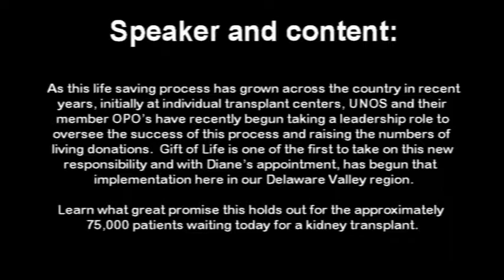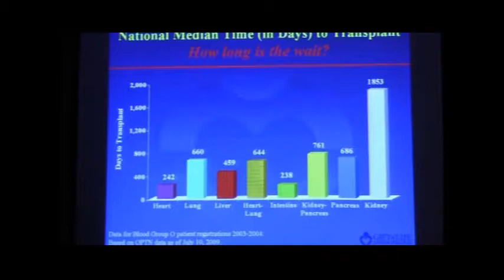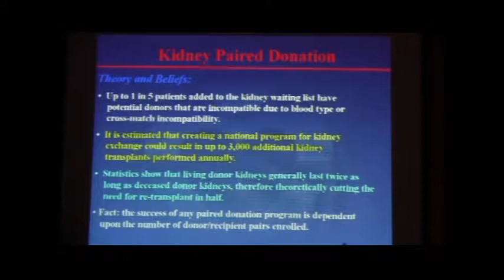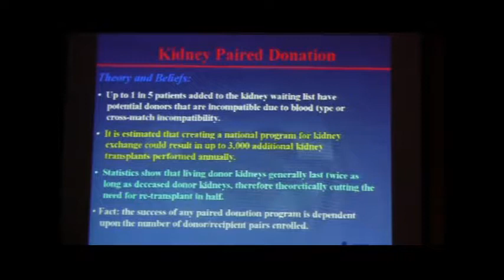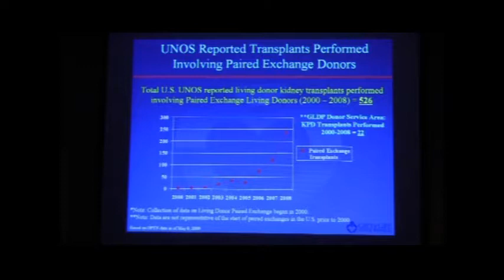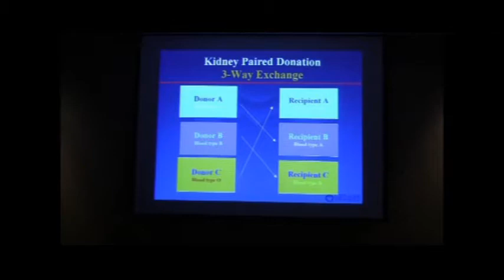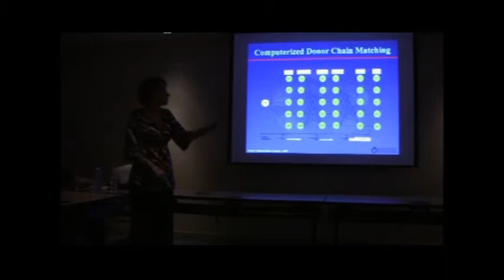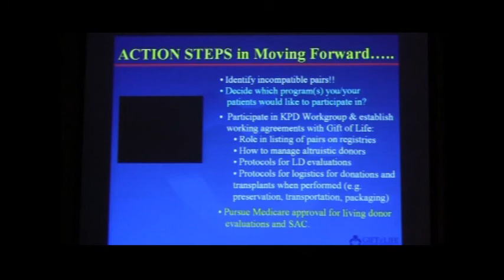TRIO Library Pgm #6 "Paired Kidney Exchange" Diane James July 2009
Diane James, newly appointed manager of the Gift of Life’s Kidney Paired Exchange program, shares details about something new in the OPO world: taking on responsibilities for paired exchanges of living donor kidneys.  As this life saving process has grown across the country in recent years, initially at individual transplant centers, UNOS and their member OPO’s have recently begun taking a leadership role to oversee the success of this process and raising the numbers of living donations.  Gift of Life is one of the first to take on this new responsibility and with Diane’s appointment, has begun that implementation here in our Delaware Valley region.  Come learn what great promise this holds out for the approximately 75,000 patients waiting today for a kidney transplant, not only for your own information, but equally important in gaining an understanding as you act as a resource to others who know of your transplant connection and seek you out for such information.